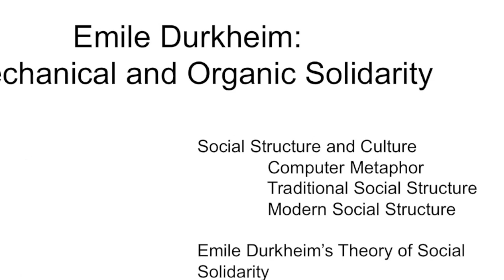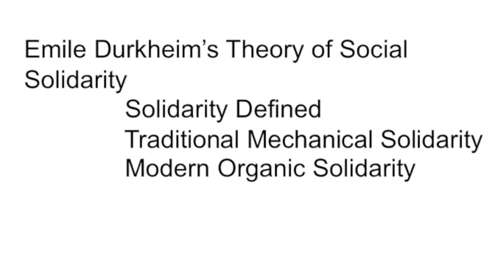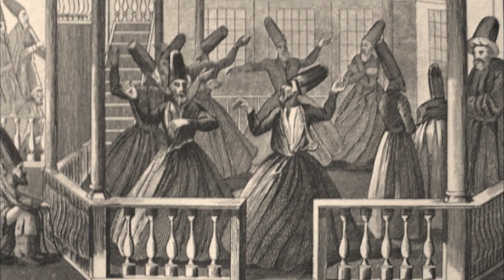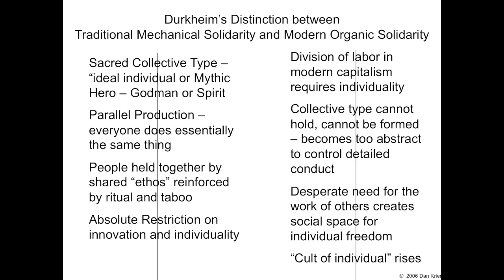Sociological Theory: Emile Durkhiem and Social Solidarity, [© Dan Krier]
Conceptual art and historical imagery vivifies a discussion of Emile Durkhiem's Division of Labour in Society.  The video focuses upon differences between traditional "mechanical" solidarity and modern "organic" solidarity.
[© Dan Krier]